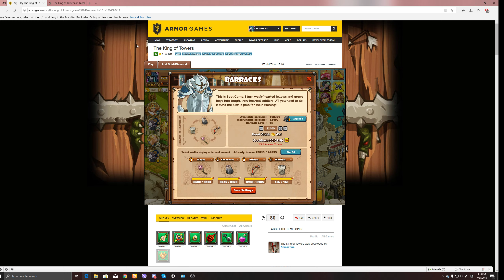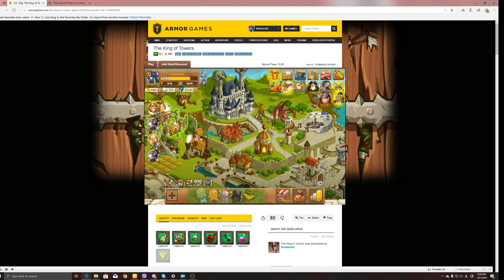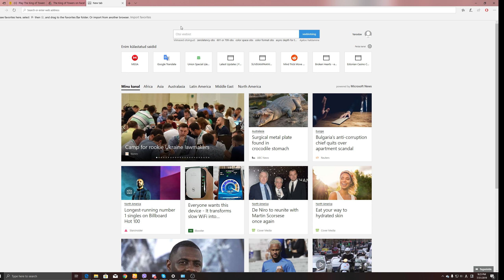The King of Towers, Eating 200* Apple Pies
Title says 200, because that's how many of them i had right before making that video, i hold these pies without eating any single one till this very day, and decided to record it for lols! :D

P.S.
200 Apple Pies was given to people as a compensation for inability to play The King of Towers for 3~4weeks on Facebook.com

To be more exact, they were given only to these which performed he Data Transferring of an account to the new server, and i'm afraid many people lost their account at that day. :(